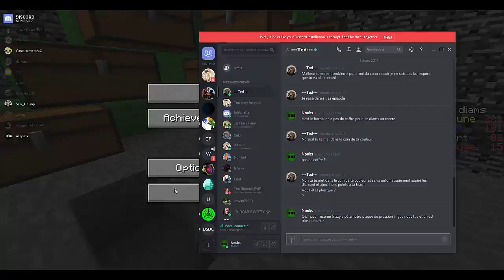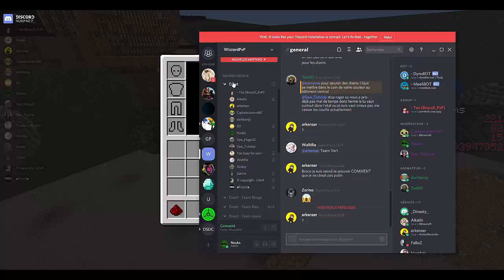Ball of Steel Ep2 : La fin c'est pas mieux !